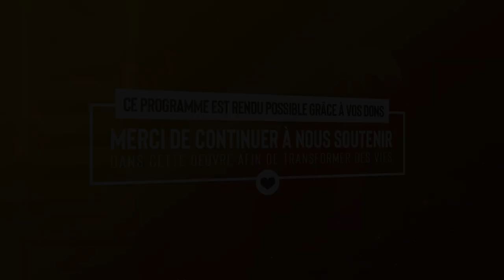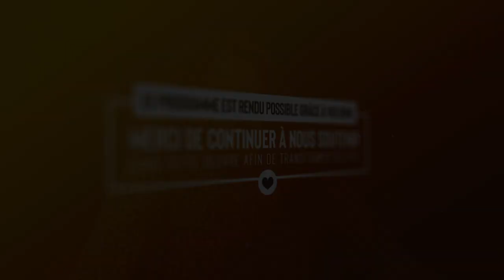De l'ignorance à la vérité - Partage ton histoire - (Chantal RUKAMBURA)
Samuel est un rappeur chrétien connu sous le nom de SKS. Des ténèbres à la lumière, Samuel nous partage son témoignage, de comment Dieu s’est révélé à lui. Samuel était rappeur connu et adulé dans le monde, mais malgré sa notoriété, il ressentait un énorme vide au-dedans de lui, n’était pas en paix. Il raconte en détail sa naissance, le contexte familial dans lequel il grandit, son adolescence ainsi que sa passion pour la musique et comment par la suite, il donne sa vie à Christ. Samuel nous raconte son parcours de l’ignorance à la vérité.

Un témoignage ?